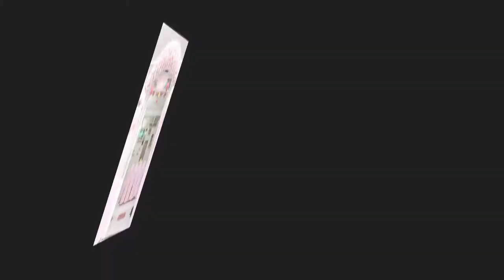(Mr.Thanh64)hinh dam cuoi be trang p1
(Mr.Thanh61) dam cuoi  Xuan-Trang 1